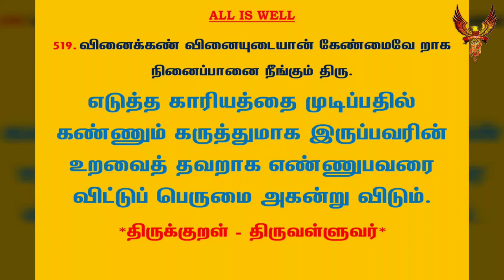#128 | தினம் ஒரு திருக்குறள் | குறள் 519 வினைக்கண் வினையுடையான் | Daily One Thirukkural | Kural 519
குறள் 519:

வினைக்கண் வினையுடையான் கேண்மைவே றாக
நினைப்பானை நீங்கும் திரு.

VinaikhKan VinaiYudaiyaan KeanmaiVea Raaga
NinaiphPaanai Neengum Thiru.

கலைஞர் மு.கருணாநிதி உரை:

எடுத்த காரியத்தை முடிப்பதில் கண்ணும் கருத்துமாக இருப்பவரின் உறவைத் தவறாக எண்ணுபவரை விட்டுப் பெருமை அகன்று விடும்.

மு.வரதராசனார் உரை:

மேற்க்கொண்ட தொழிலில் எப்போதும் முயற்சி உடையவனின் உறவைத் தவறாக நினைக்கும் தலைவனை விட்டுச் செல்வம் நீங்கும்.

சாலமன் பாப்பையா உரை:

தன் பதவியில் செயல்திறம் உடையவன் நிர்வாகத்திற்கு வேண்டியவனாக இருக்க, அவனை ஒழிக்க எண்ணிக் கோள் மூட்டுவார் சொல்லை நிர்வாகம் கேட்குமானால் அந்த நிர்வாகத்தை விட்டுச் செல்வத் திருமகள் நீக்குவான்.

பரிமேலழகர் உரை:

வினைக்கண் வினை உடையான் கேண்மை - எப்பொழுதும் தன் வினையின்கண்ணே முயறலை உடையான் அவ்வுரிமையால் தனக்குக் கேளாய் ஒழுகுகின்ற தன்மையை, வேறாக நினைப்பானைத் திரு நீங்கும் - அது பொறாதார் சொற்கேட்டு அரசன் மாறுபடக் கருதுமாயின், திருமகள் அவனை விட்டு நீங்கும்.
(கேளாய் ஒழுகுகின்ற தன்மையாவது: தான் பிறனாய் நில்லாது கேளிர்செய்தொழுகும் அவனை அவமதிப்பாகக் கொண்டு செறக்கருதுமாயின், பின் ஒருவரும்உட்பட்டு முயல்வார் இல்லையாம் . ஆகவே, தன் செல்வம்கெடும் என்பது கருத்து. இந்நான்கு பாட்டானும் ஆடற்குரியானைஆளும் திறம் கூறப்பட்டது.).

மணக்குடவர் உரை:

வினையிடத்து வினை செய்ய வல்லவனது நட்பை வேறுபாடாக நினைக்குமவனைத் திருமகள் நீங்குவள்.

Translation:

Fortune deserts the king who ill can bear,
Informal friendly ways of men his tolls who share.

Explanation:

Prosperity will leave (the king) who doubts the friendship of the man who steadily labours in the discharge of his duties.